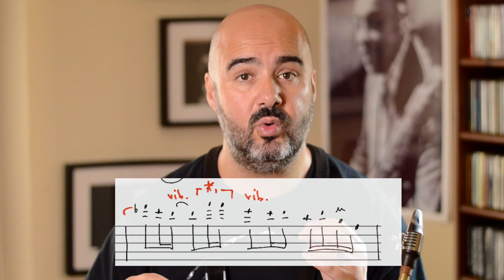TUTORIAL🎷- come suonare AGAINST ALL ODDS te lo spiego passo dopo passo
In questo video ti spiego l'assolo di Gerald Albright su Against All Odds di Phil Collins. Gerald Albright ha un suono strepitoso e utilizza le nuances dello smooth jazz. Prova al suonarlo con il sassofono contralto e scarica gratuitamente qui lo spartito con le posizioni dei sovracuti: